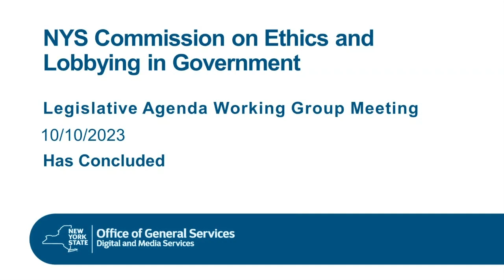October 10, 2023 Legislative Agenda Working Group Meeting